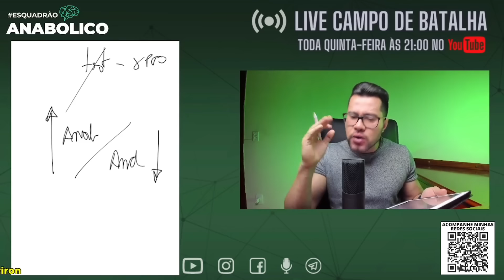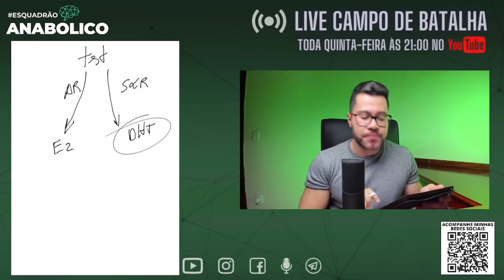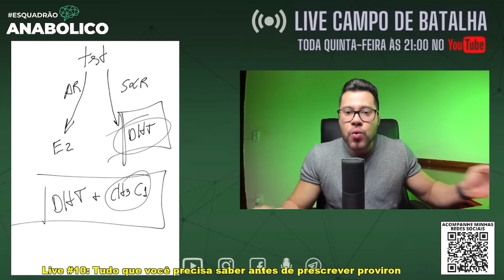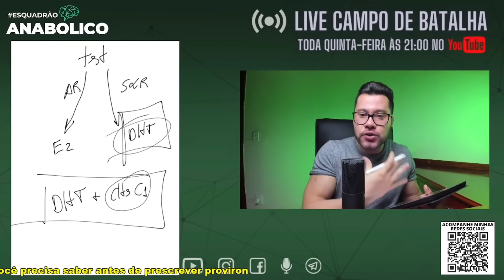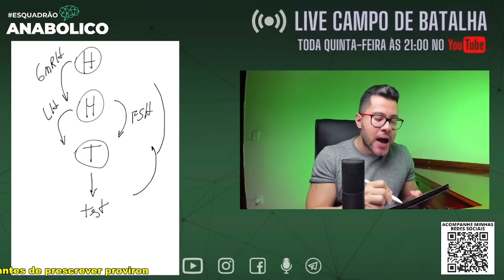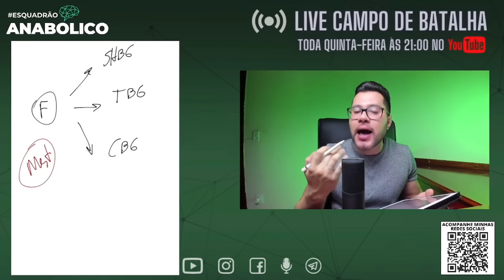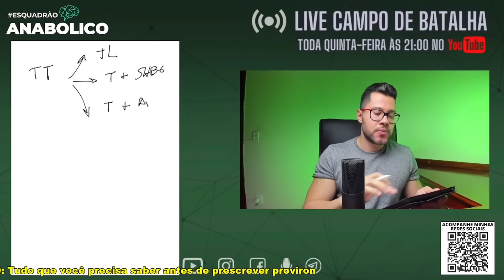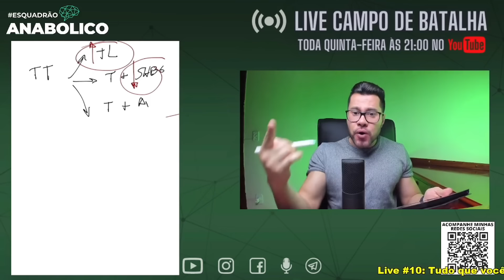TUDO SOBRE PROVIRON (MESTEROLONA)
Confira este vídeo onde exploramos o uso de Proviron, um andrógeno sintético frequentemente utilizado para tratar a deficiência de testosterona em homens. Discutiremos seus benefícios, incluindo a melhoria da libido e da massa muscular, além de considerar possíveis efeitos colaterais e precauções necessárias. Ideal para quem busca informações detalhadas e seguras sobre este medicamento. Assista para entender melhor como o Proviron pode ser integrado a regimes terapêuticos sob supervisão médica.

Todos os dias conteúdos especiais para você, colega médico, que deseja evoluir no tratamento do paciente usuário de EAA, vivendo exclusivamente de atendimentos particulares 🚀

🚨 Note que este NÃO é um post apológico e está TOTALMENTE de acordo com a RESOLUÇÃO CFM No 2.333, DE 30 DE MARÇO DE 2023. Este é um post orientador do quão importante é o conhecimento do médico em relação às reais indicações e contraindicações da prescrição e remanejo dos efeitos adversos do uso de EAA (Dr Jorge Yamamoto - CRMMG 77128)

00:00 - Introdução ao Proviron e Metabolização da Testosterona ; Testosterona: Aromatização e Redução pela 5 Alfa Redutase ; Diferença entre Testosterona e Dihidrotestosterona
01:07 - Classes de Esteroides Anabólicos Androgênicos - Modificações na Estrutura da Testosterona
01:39 - Derivados Diretos da Testosterona: 19 Nor Progestagenos e DHT
02:16 - Proviron: Mesterolona - Criação e Histórico do Proviron ; Apresentação e Uso Clínico
Mecanismo de Ação e Indicações - Feedback Negativo e Feedback Positivo ; Interferência na SHBG e Testosterona Livre
17:08 - Prescrição e Situações Ideais de Uso - Avaliação Clínica e Diagnóstico Diferencial ; Indicações para Uso do Proviron